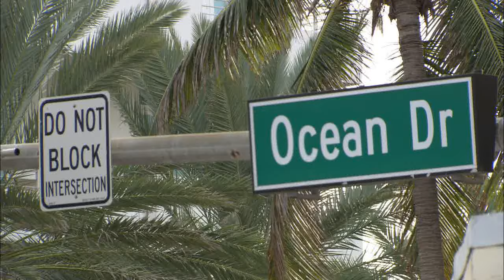Pasión Prohibida | Capítulo 54 | Telemundo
Capítulo 54
Video oficial de la novela de Telemundo Pasión Prohibida completo: Bianca Santillana (Monica Spears) y Bruno Diaz (JenCarlos Canela)

Pasión Prohibida:
Pasión Prohibida es la historia de amores secretos e imposibles. Todo comienza cuando Bianca Santillana, se enamora de Bruno Hurtado. Esta pasión incontrolable los lleva a ser amantes a escondidas. Pero todo se revela y las consecuencias de esta Pasión Prohibida son catastróficas.